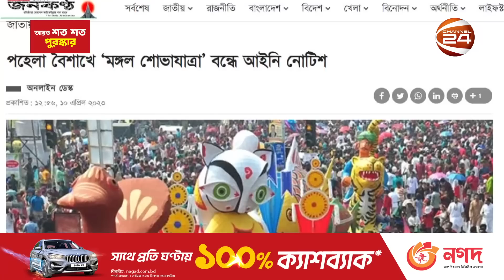মঙ্গল শোভাযাত্রা নিয়ে কেন এত বিতর্ক? | Mongol Shovajatra | Pohela Boishak | Channel 24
মঙ্গল শোভাযাত্রা নিয়ে কেন এত বিতর্ক?

»» Office Address:
Bangladesh.